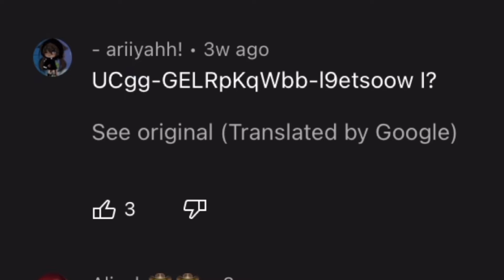What?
Happened when I was scrolling on yt shorts cause I was bored